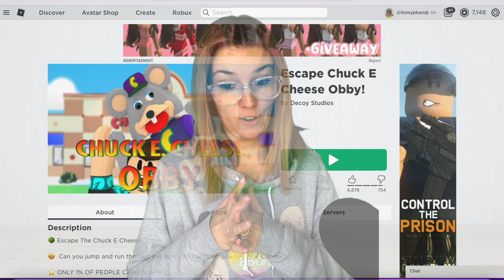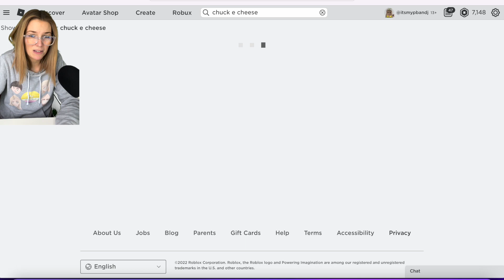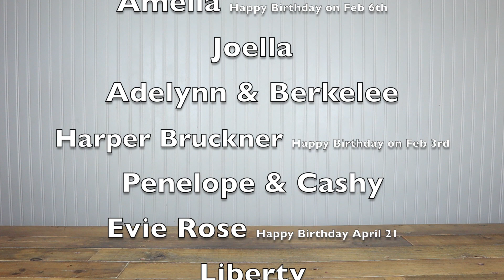Escape Evil Five Nights at Chuck E Cheese with My PB and J!?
Today, My PB and J Mom does her best to escape Evil Chuck E Cheese in an Obby and a FNAF mash up!! Will she be able to!?